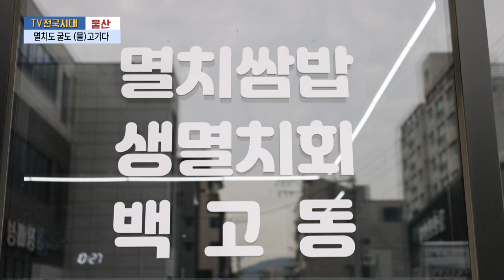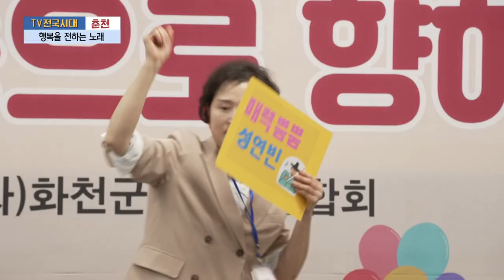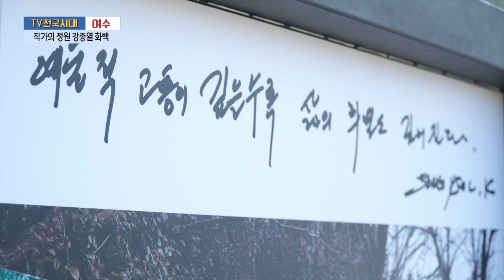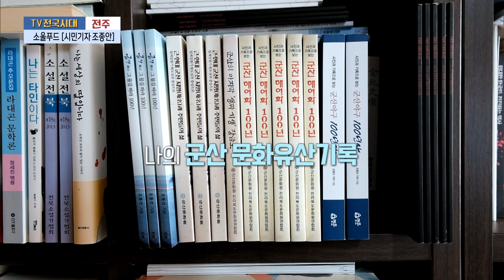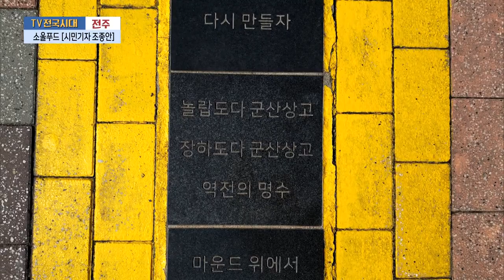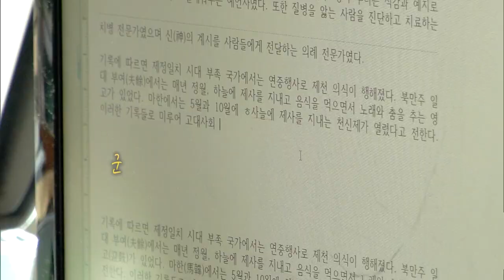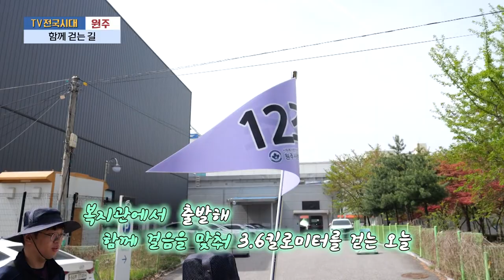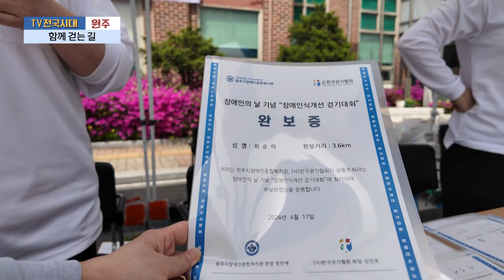[TV전국시대] 4월30일(화) 전체방송 다시보기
4월30일(화)

울산-멸치도 굴도 (물)고기다
춘천-행복을 전하는 노래
여수-작가의 정원 강종열 화백
전주-소울푸드[시민기자 조종안]
원주-함께 걷는 길